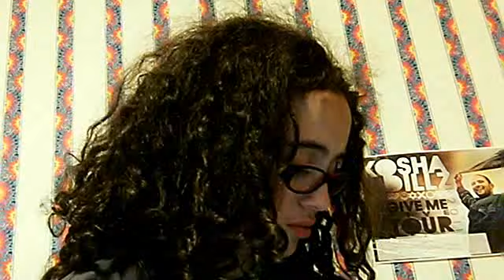Please help me out in getting to see my very best friend.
For those of you who haven't noticed, I love this girl named Kendall. She is my best friend from Tumblr. We talk about every day, have helped each other through everything, have bettered as people by knowing each other. She lives in Vancouver, and I live in Minnesota.
It would mean the absolute world to me. Thank you guys so much, please show this to your friends and stuff.